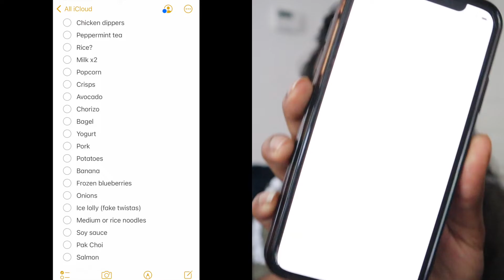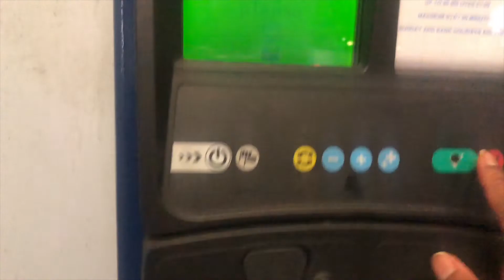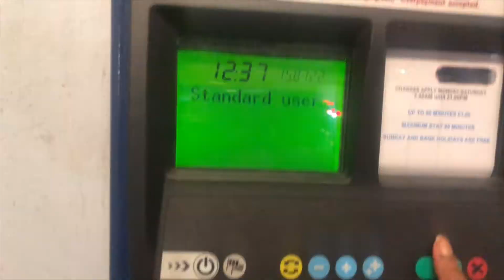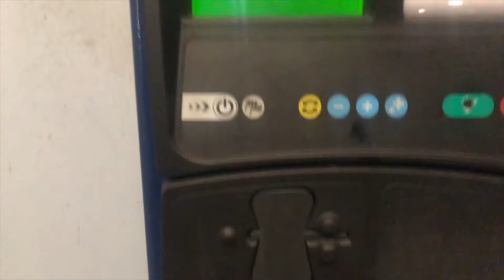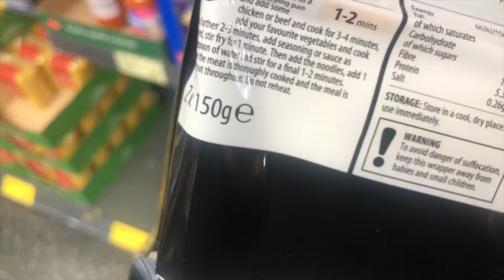GROCERY SAVING TIPS During The Cost Of Living Crisis. Creating Weekly Meal Plans To Save More £$.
Today I want to talk about groceries and the cost of living. As food is becoming more expensive, I want to show some of the ways we've been able to save money on our groceries, in particular when it comes to our weekly meal plans.

**FREE TRAINING on how to Save & Invest your money**

100 Property Investment Tips (UK Based)

**MY EQUIPMENT:**
Desk table

TIME STAMPS:

The cost of living is high, and one of the biggest expenses seems to be our groceries and the food we eat. So how can you save money when the price of groceries keeps coming up? Well in this video I'll be revealing some of the key tips that we do to keep our groceries bill relatively low, despite prices rising. This has allowed us to still eat well, whilst at the same time not breaking the bank when it comes to our budget. One of the first steps will be learning how to control your money through budgeting and saving. I believe that budgeting and saving money is key to building wealth and becoming financially independent or financially free, whether we're in a recession or not. So if you want to learn more, then this is a great place! Some of the examples are UK based, however this can also apply to many countries too.

ABOUT ME